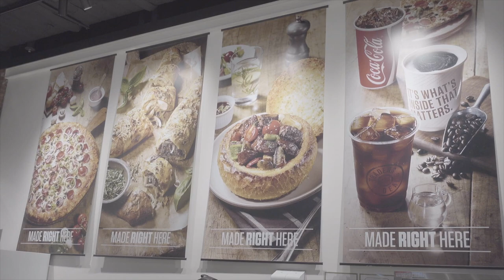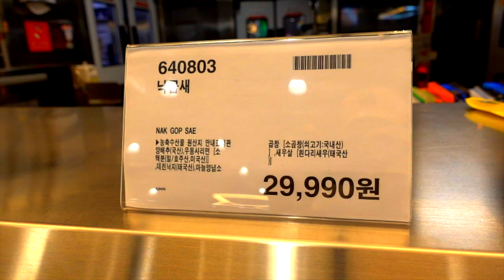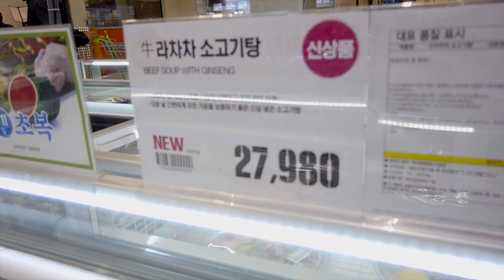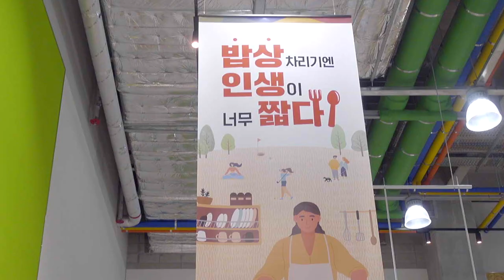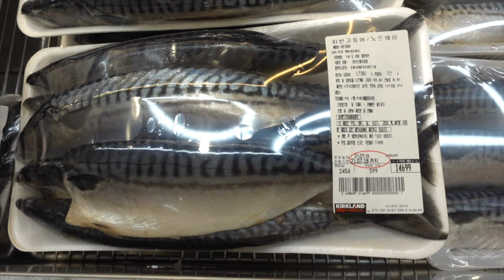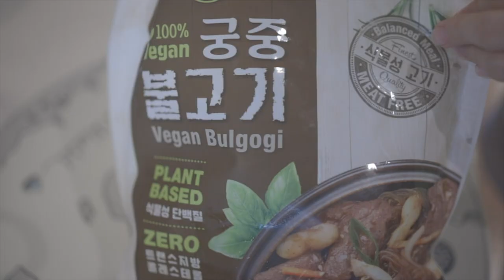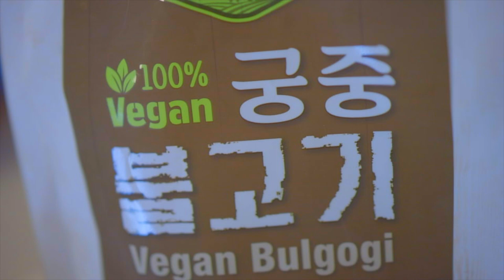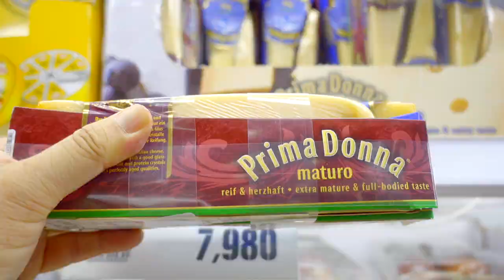[트레이더스] 8~9월 신상, 밥상차리기에 인생이 너무짧다!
1. 트레이더스 핏자
2. 커피빈 아이스 아메리카노
3.밀키트
4. 우라차차 설렁탕
5. 버라이티 유부초밥
6. 생선구이
7.이지 종이호일
8. 비비고 갈비탕
9. 치즈 광고

OCIC FILM
비지니스 상담
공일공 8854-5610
오성민 감독